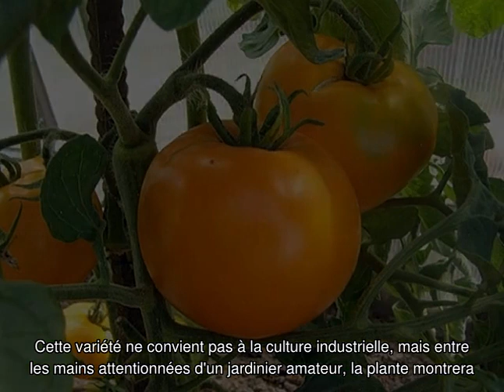Tomate orange de l'Altaï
Tout sur les variétés de tomates Altai Orange, description, caractéristiques, quand planter, comment faire pousser. Lorsque la tomate atteint sa maturité. Recommandations et conseils aux jardiniers. Tout sur les tomates orange de l'Altaï.